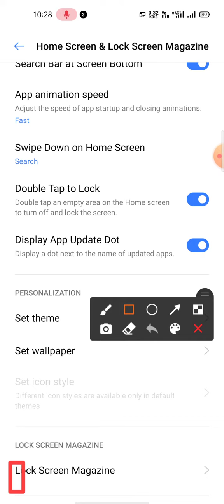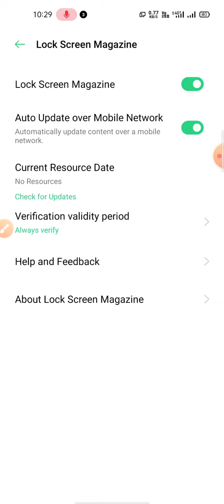📱OPPO f17 pro Auto Change Wallpaper Auto Change Wallpaper Kaise Lagaye,Lock Screen Magazine